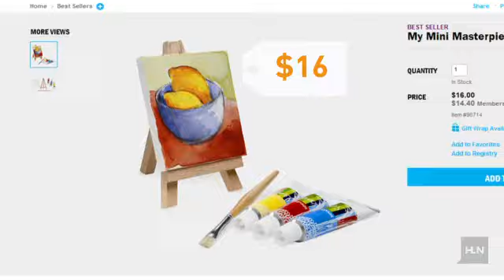Jennifer Westhoven's 25 gifts under $25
Most of us still aren't done with our shopping. But I bet by now most of your budget is gone! So I've dug up 25 gifts I love that are under 25 dollars: For more informaton please